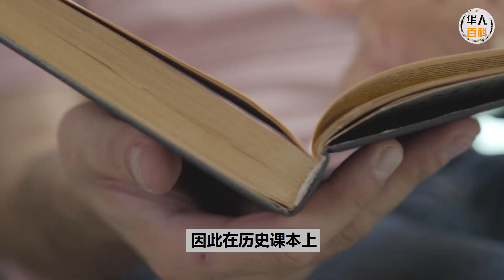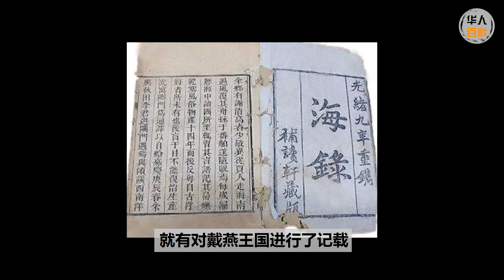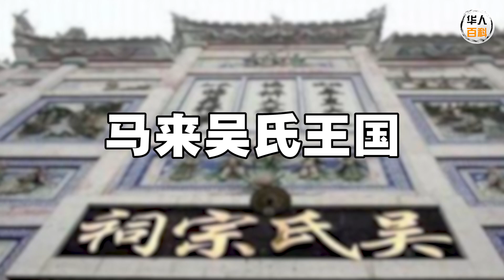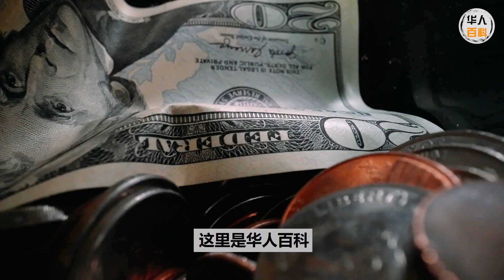历史上，由中国人建立的5个国家！都在马来半岛，婆罗洲！但历史课本上，已被各国政府消灭！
历史上，由中国人建立的5个国家！都在马来半岛，婆罗洲！
但历史课本上，已被各国政府消灭！

【好康推荐】Mitrade - 新人最高领取USD100 赠金奖励限时活动！

Mitrade新用户入金 USD 200并完成交易目标，就能领取最高赠金USD 100！
台湾用户最高领取 $100，大马用户最高领取 $50
（报名截止07 Feb 2023 ，后续不间断开放活动，大家快来报名参加哦！）

Mitrade提供外汇、加密货币、美股、股指、黄金、原油等全球主流热门资产的交易服务。

平台优势：
1，受权威机构监管，资金安全有保障。
2，出入金便捷，支持国际各主流渠道。
3，屡获著名机构颁发奖项，全球110万+用户共同的选择。

分割线

从中国历史来看，华夏文明始于中原！
自古以来的农耕社会让华夏民族不是一个尚武的民族，而是一个善于经营的民族。

对于如何治国治家方面更是有天然的优势，对于这一点，相信大家都不会否认。

也因为善于经营，周边国家像是东亚国家，东南亚区域在当时甚至都会受到中国文化和治理的影响。

根据历史，中国人在海外就曾经建立过七个国家，大多数聚集于南洋，东南亚这一带。
这一些小国，都在后来被荷兰等欧美列强给并吞了。

因此在历史课本上，也不会读到他们的存在。

今天，华人百科就想用10分钟时间来为你来整理
华人曾经在海外建立的5个国家，与你一起探索更多被埋没的华人故事。

分割线

观看《华人百科》更多的用心制作纪录片❤️

分割线

节目列表